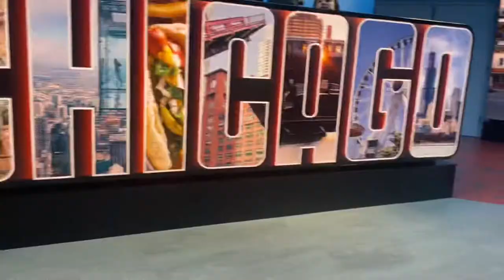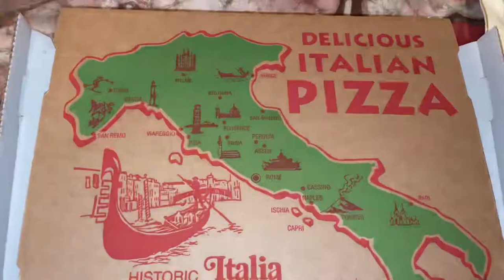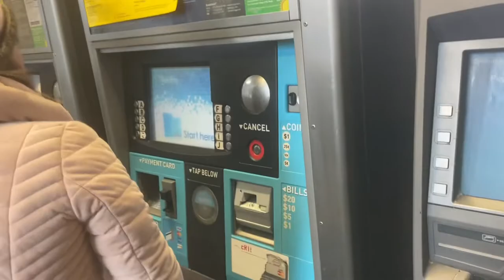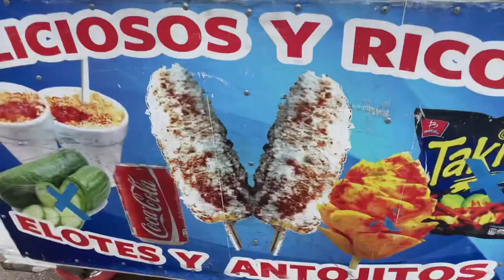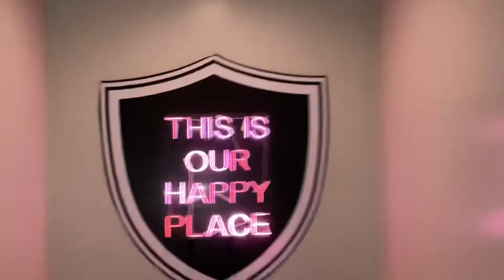Chicago Vlog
So the beginning i was so stressed because we planned to go on this spontaneous trip literally less than a week before going so I didn’t really have time to shop for the weather haha!

Skip to 1:22 if you want to start the actual vlog of me On my way to airport.